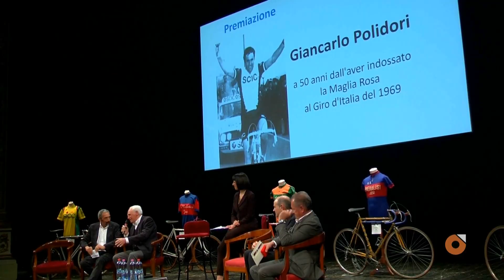La presentazione al teatro Pergolesi della Matelica-Jesi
È stata presentata, ieri sera, a Jesi, la Tappa del Verdicchio, sesta e penultima della 54esima edizione della corsa ciclistica Tirreno Adriatico. La corsa dei Due Mari riporterà nella città di Federico II il grande ciclismo il prossimo 18 marzo. Ospiti della serata di gala, il Ct della nazionale azzurra di calcio Roberto Mancını e il Ct della nazionale di ciclismo Davide Cassani